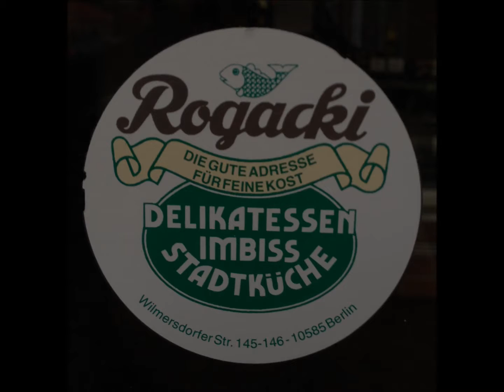Eating at Rogacki in Berlin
Rogacki is not only a wonderful deli. you can also eat there with the food prepared before your very eyes.  They have an impressive array of food ranging from prawn salads to Leberwurst und Blutwurst served with sauerkraut and mash (one of my favorites).  Visitors eat standing up except for a few tables outside.